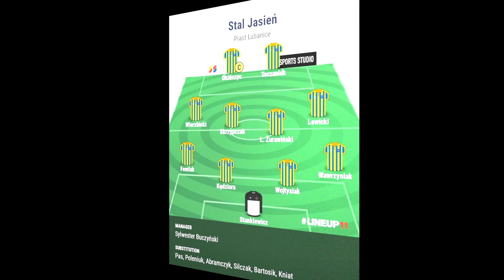Skrót: Piast Lubanice - Stal Jasień (02.05.2021)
W zaległym meczu 12. kolejki żarskiej klasy B piłkarze Stali Jasień pokonali na wyjeździe Piast Lubanice 5:1. Więcej o meczu na stronie